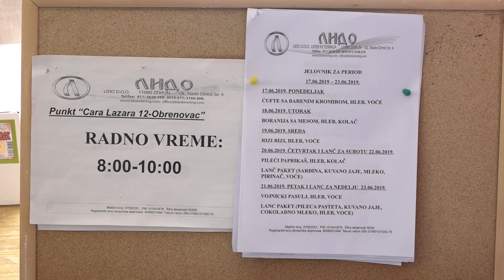370 obroka za najsiromašnije Obrenovčane